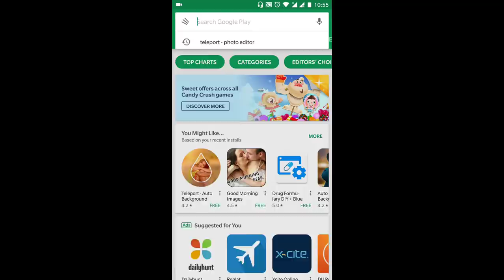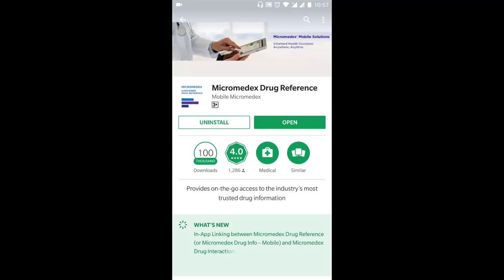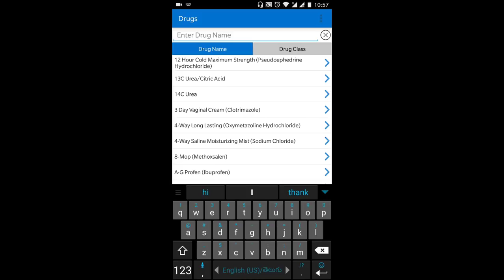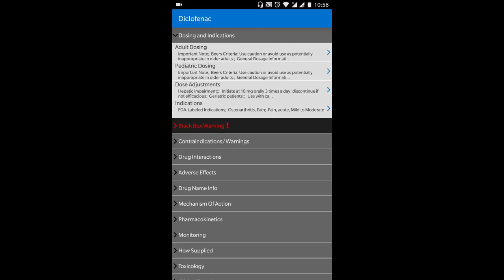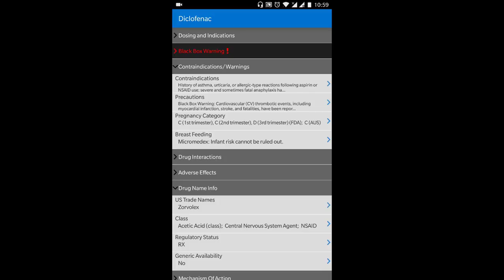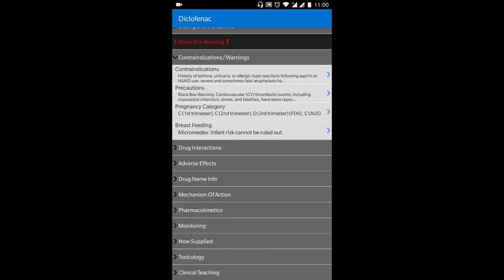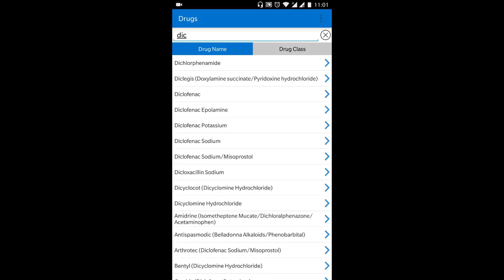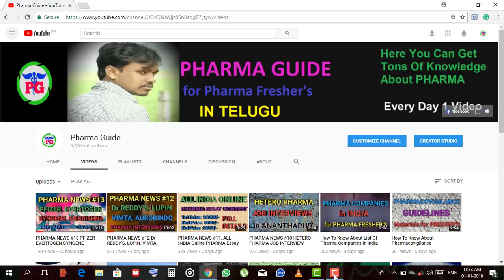How To Know About MICROMEDEX App Full Details in Telugu || Pharmacist App || Pharma Guide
 Google+: goo.gl/C2FVHR